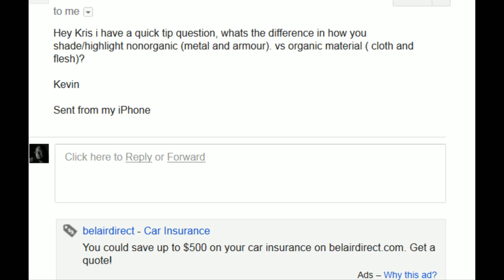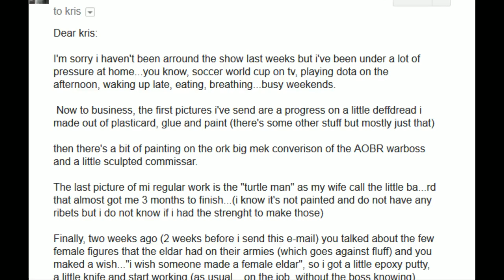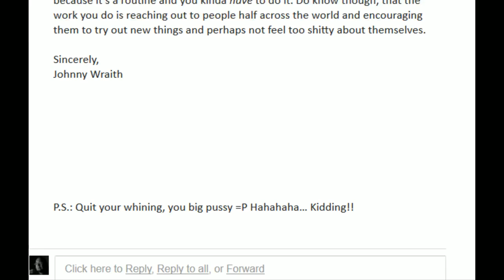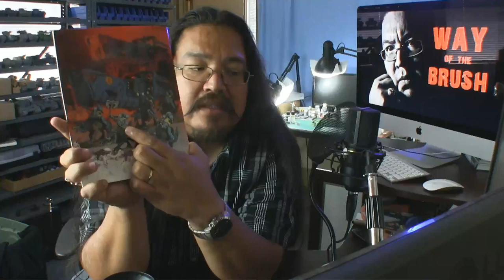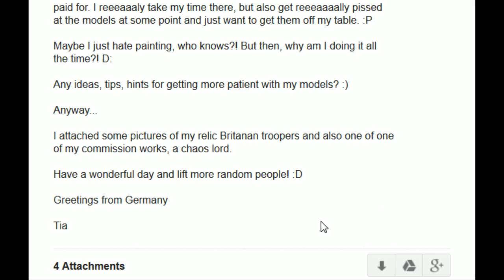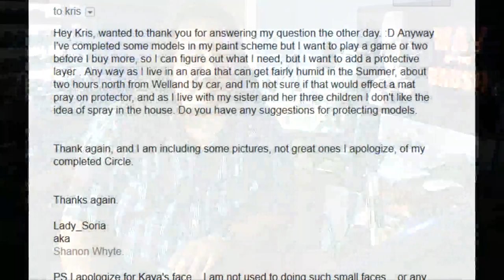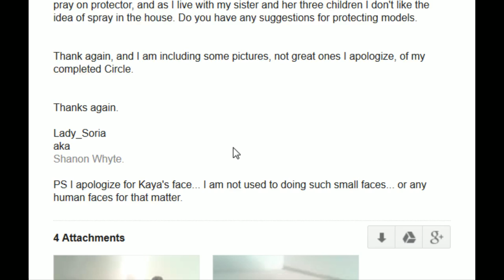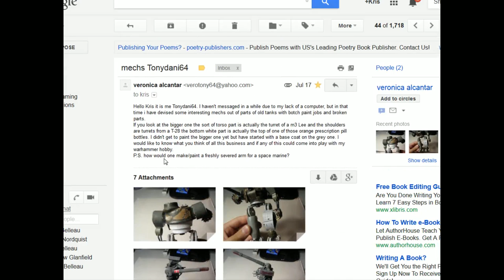Way of the Brush ep 51 -Fire Melts Plastic!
Way of the Brush. Were we'll explore the fascinating world of miniature painting, gaming, and the hobby itself.

Skype: kris_belleau
Images used with Permission

Join me every Saturday @ 12pm EST